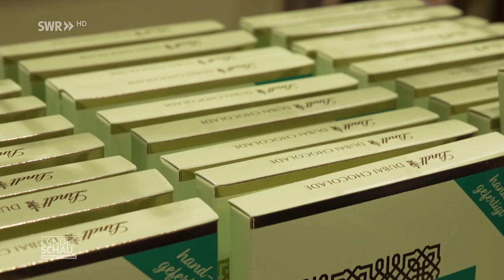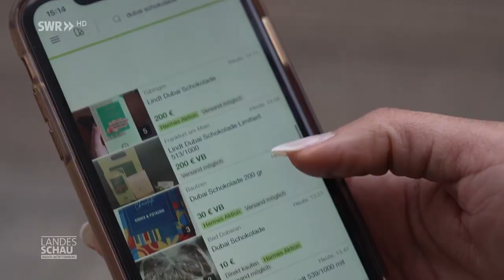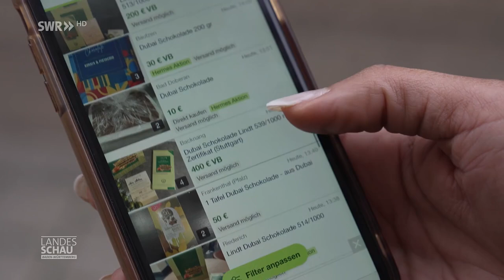Dubai-Schokolade für Sammler und Genießer, auch Coca Cola & Co liegen im Trend.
Der Hype um die sogenannte Dubai-Schokolade ist groß. Die Schokotafel mit Pistazie und Engelshaar ist durch die sozialen Medien bekannt geworden und hat einen stolzen Preis. Trotzdem stehen zahlreiche Menschen Schlange, um eine der begehrten und stark limitierten Tafeln zu ergattern.

Und so setzt sich ein Trend fort, der schon vor Jahren begann.
Es geht um das "Außergewöhnliche" für Sammler und Genießer, die ins besondere auch mit schnellen Gewinn rechnen möchten. Wer die Dubai-Schokolade probiert hat, kann von dem erlesenen Geschmackserlebnis erzählen. Andere zelebrieren sie zur besonderen Gelegenheit ... und ganz clevere bewahren sie sicher in einer Metalldose auf um sie zu gegebener Zeit zu versteigern.

Freunde des besonderen Geschmacks und Investoren haben inzwischen auch die unterschiedlichen Flavours der Weltmarke Coca Cola und FANTA ausfindig gemacht. Diese versprechen neben dem Geschmackserlebnis wegen der vergleichsweise geringen Auflage der Flaschen-Labels zum Teil auch außerordentlichen Gewinn, wie man es von Aktien-Börsen kennt.

Wegen unterschiedlicher Vertriebswege halten selbst gut sortierte Getränkemärkte nicht das komplette Angebots-Segment der "Coca-Cola-Family" vor. Gesammelt werden die Mehrweg-Flaschen-Labels der Weltmarke, die immer wieder mit neuer Gestaltung auf sich aufmerksam machen und nach jedem Rücklauf, oft mit neuem Design, neu etikettiert werden^^

So ist der Sammler nicht auf einen Renner angewiesen ... sondern hat mit jeder neuen Edition eine neue Chance etwas Außergewöhnliches zu erwerben. Man achte z.B. auf die Sponsoring -Zudrucke zu Fußball-EM, WM oder Vereinswerbung.

Deshalb empfiehlt es sich grundsätzlich die Mehrweg-Labels der Weltmarke von der Pfandflasche abzulösen und in der Schublade zu verstauen, bevor man sich den Flaschenpfand wieder holt. So kostet das Hobby nichts und ist auch noch Co-2-neutral ... ansonsten landen die Labels im Recycling und der Eigenwert des Labels ist für den Nutzer der dunklen Brause verloren.

Einmal im Jahr, vielleicht zum Weltspartag, kann man seine gesammelten Schätze sichten und nach dem Wert begutachten. Es zählen nur die gebrauchten Labels mit der Nummerierung und zusätzlichen Infos des Rücken-Etiketts.

Der Wert bemisst sich auch durch den Aufwand der Beschaffung, denn erst durch den Sammel- und Ablöse-Vorgang sind die Labels bald wertvoller als die volle Flasche im Kühlregal^^ Kühle Rechner haben das längst erkannt und verschaffen sich so ein leistungsloses Sondervermögen ... das summiert sich^^

Die Labels zur Olympiade in LONDON 2012 oder vom Fußball Weltmeister von 2014 im Maracanã-Stadion von Rio de Janeiro sind nur einige Highlights in der Sammlung ...

Stuttgart steht Schlange für Dubai-Schokolade